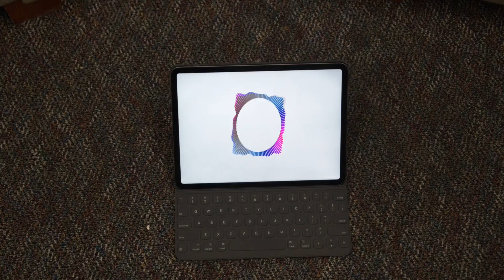Gillian & Freddie: Bloopers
Enjoy bloopers from all of Gillian & Freddie

Watch as Gillian Withdrop (Tess McAdam) has to change and adapt to her new life in college with her 'working partner,' Freddie (James Blinken) at her side! Watch as the two change, evolve, and mature on "Gillian & Freddie!"